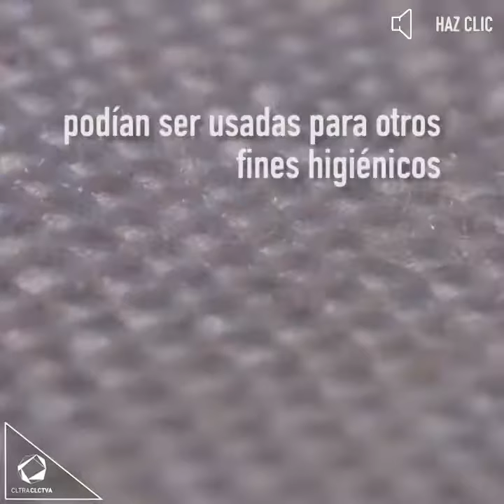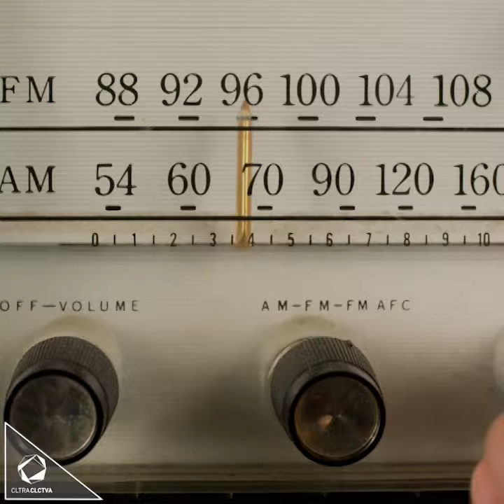Inventos que se crearon con otros propósitos | Tecnología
Conoce el origen de estos inventos y sus propósitos iniciales.